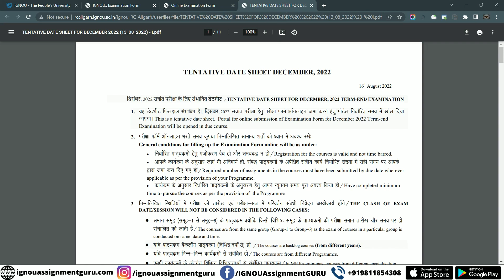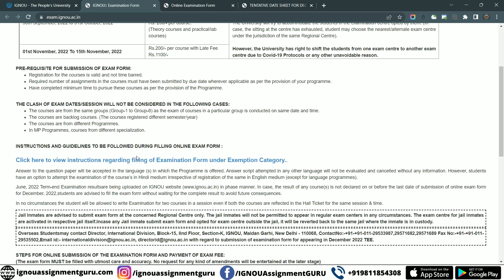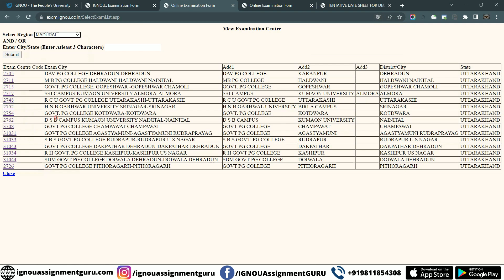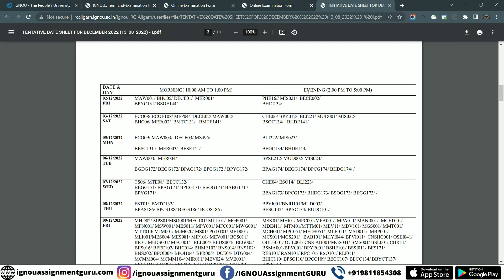IGNOU December 2022 Exam Form Released | 5 Big Changes | Must Watch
ignou update
ignou updates